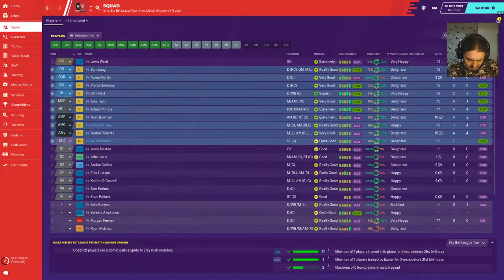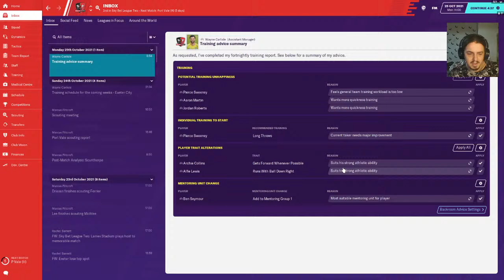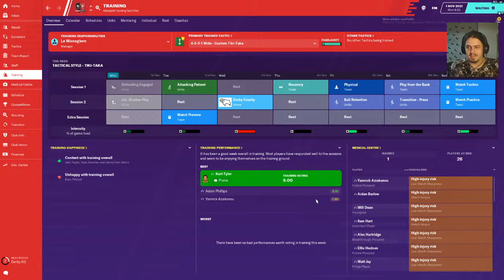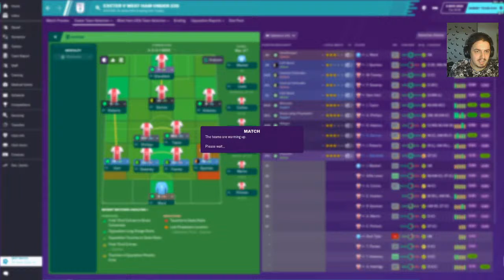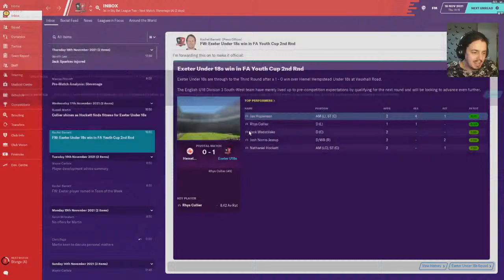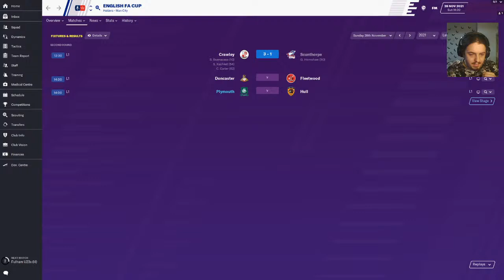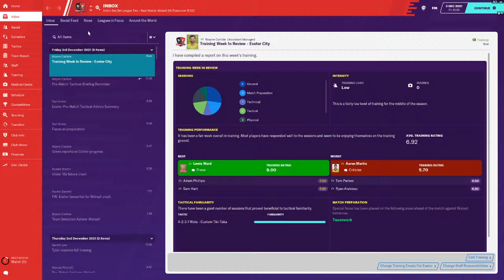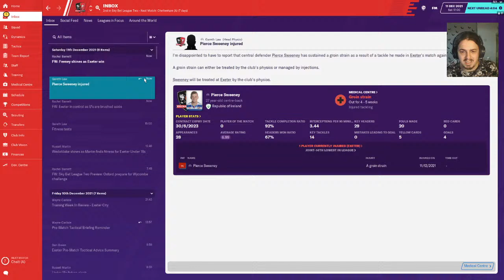season 3 bro's play FM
heading for league 1